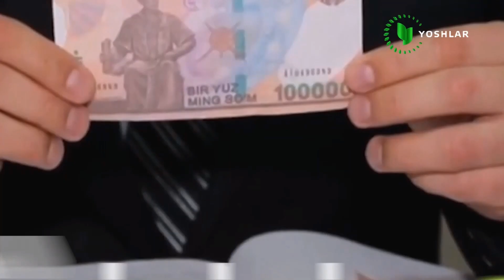Qalbaki pul ishlab chiqargan o'smir ushlandi